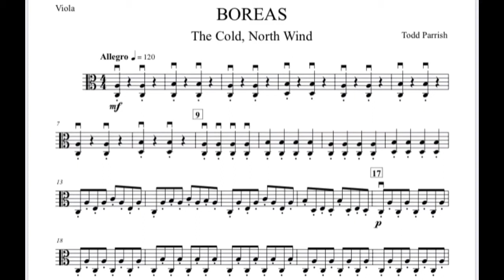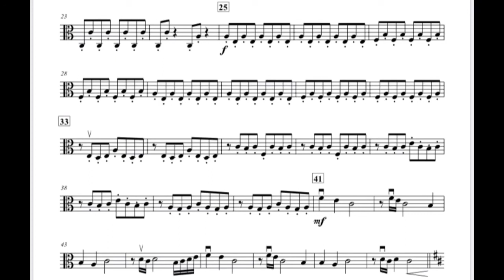Boreas. Viola. 1-48